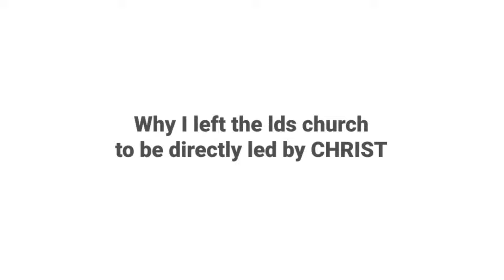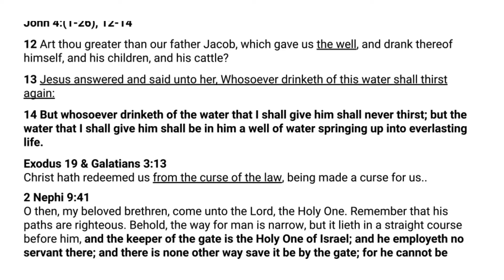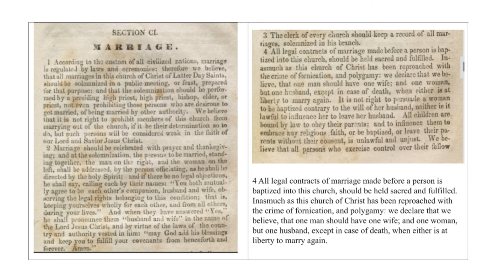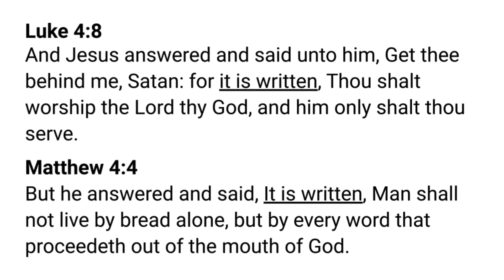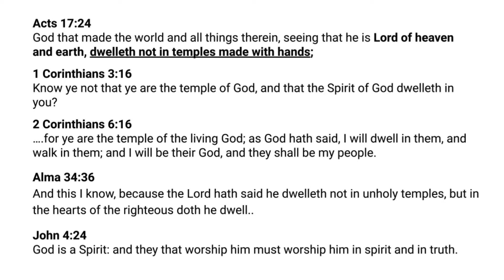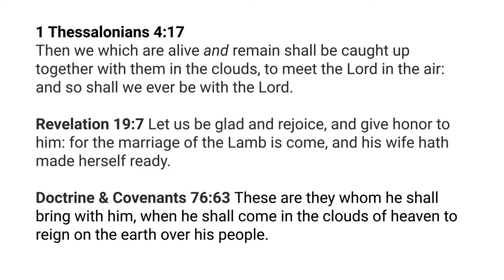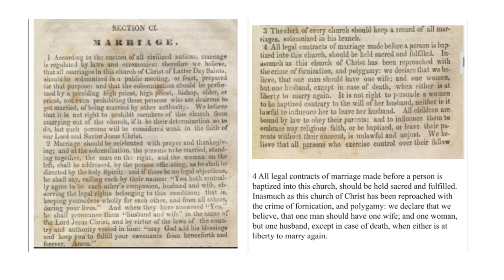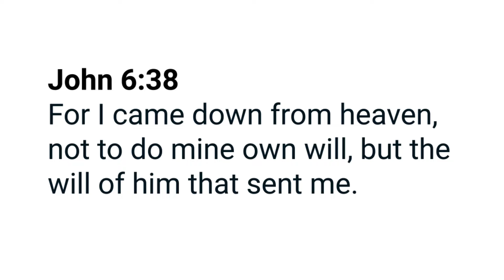why i left the lds church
I mistakenly said C1 instead of CI
The following are links that show that Joseph was fighting against polygamy, which is adultery.
March 1842 RS meeting minutes:
Section CI or 101, found in the D&C from 1835 to 1876

page 490 of Saints, vol. 1
This is a false statement from page 490 of Saints: Because neither Joseph nor Emma wrote down how they felt about plural marriage, many questions are left unanswered.

If you want to know some real stories about life in polygamy in the early utah days-seach out: The Women of Mormonism or the Story of Polygamy As Told by the Victims Themselves
by Jennie Anderson Froiseth